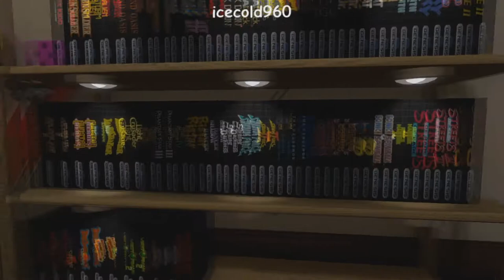Shining Force: The Legacy of Great Intention part 1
Shining Force is a game that came out in 1992 for the Sega Genesis and is one of IceCold960's favorite RPG's. So let's join him on this journey through a nostalgic time.